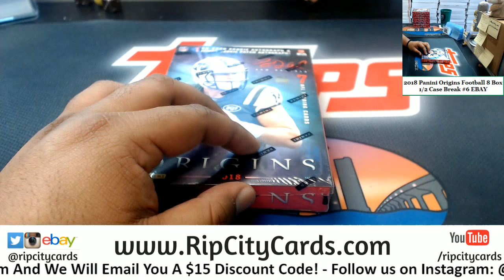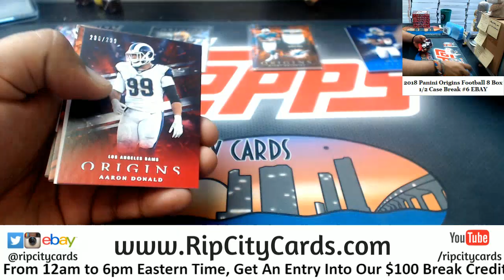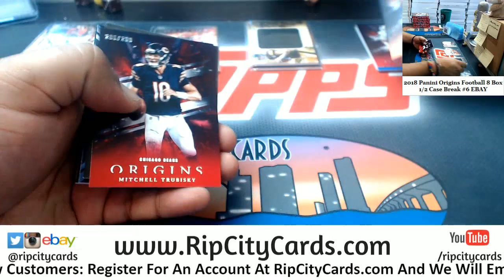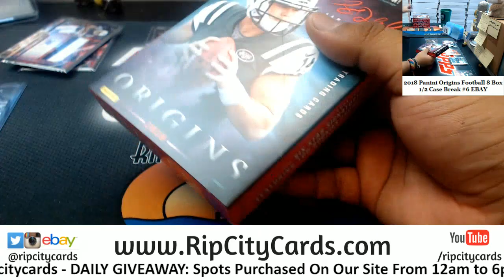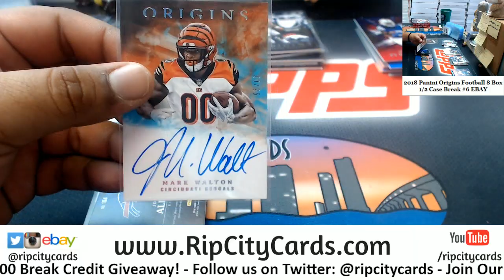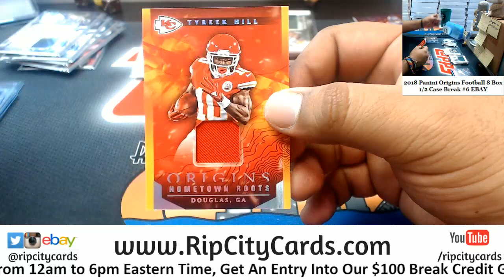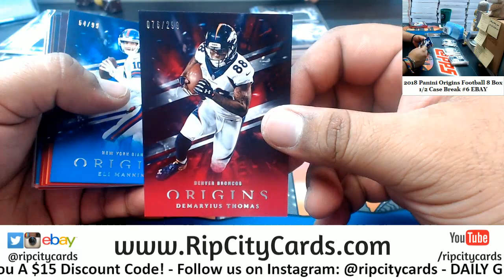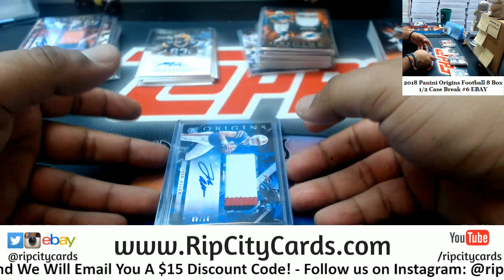2018 Origins Football 8 Box #6 EBAY